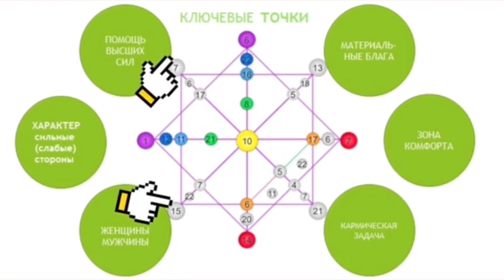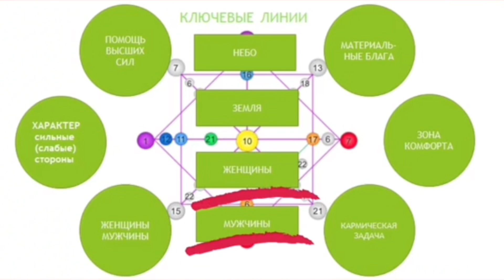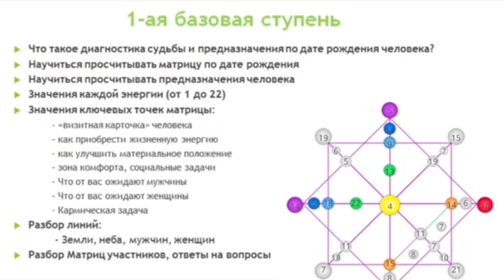Узнай своё предназначение, талант, зона комфорта, деньги, мужское, женское, карма. Матрица Судьбы.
Матрица Судьбы или Диагностика предназначения человека по дате рождения - это уникальный нумерологический метод самопознания и трансформации жизни. Одна из самых глубоких и целостных систем самопознания, соединяющая в едином комплексе знания нумерологии, астрологии, психологии, чакрах, энергиях, причинно-следственных связях, родовых и кармических задач, женского и мужского взаимодействие и многое другое.

Уже на первой ступени вы получите ответы на многие жизненно важные вопросы:
- Кто вы? В чём ваша ценность? 😊
- Какие ваши сильные качества. 👏
- Ваши четыре Предназначения 💫
- Как использовать свой потенциал 👍
- В чём ваш Талант  🌟
- Как улучшить ваше материальное положение
- Зона комфорта 🧘
- Отношения с мужчинами и женщинами
- Кармическая задача 🙏
- Как получить поддержку Высших сил
- Куда уходит ваша энергия. Как её сохранить и увеличить
- Как улучшить качество вашей жизни

Всё это и многое другое мы разберём на первой ступени. Вы научитесь расчитывать не только свою матрицу, но и матрицы других. И сможете дать ответы на эти вопросы своим родным и близким. Уже с первой ступени вы сможете помогать другим и получать за свою помощь деньги.

✅ Не пропустите возможность безопасно и с поддержкой перейти на новый уровень своей жизни.

С миром и любовью 💞
Татьяна Дивия